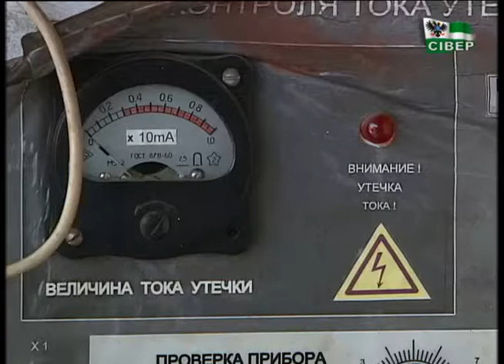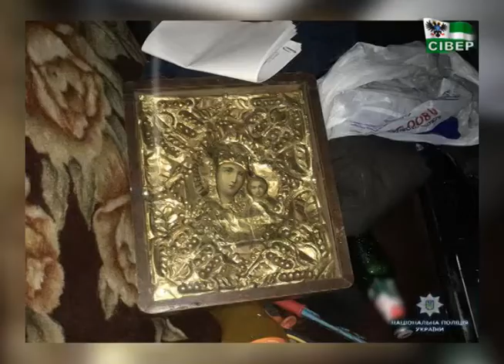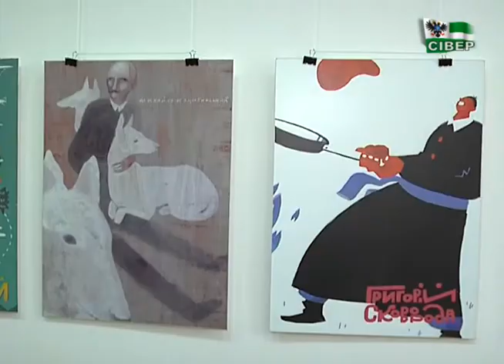Новини на "Сівері", 19 березня, 19.00